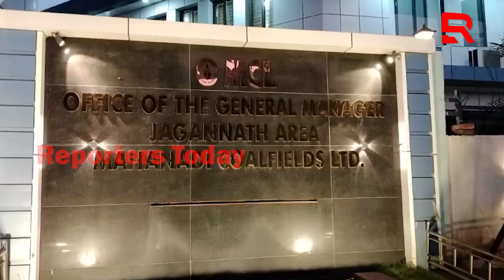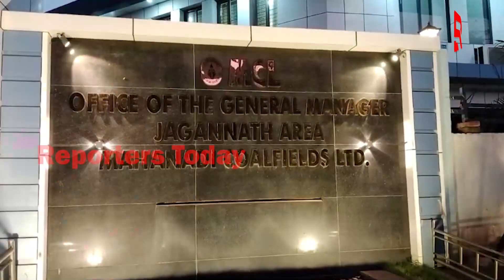ଅତ୍ୟାଚାର ଉପରେ ଅତ୍ୟାଚାର କରି ଚାଲିଛି ଏମ ସି ଏଲ୍ କର୍ତ୍ତୃପକ୍ଷ